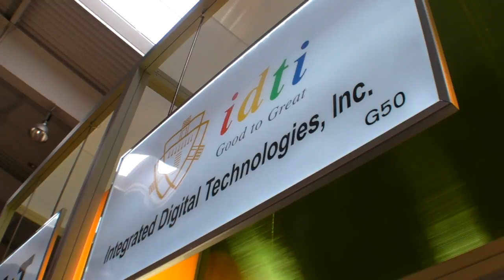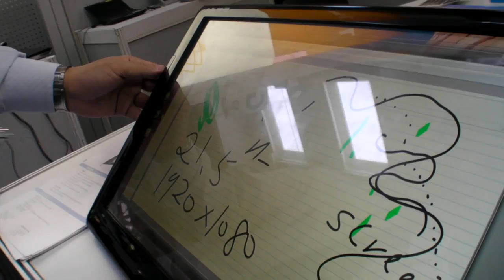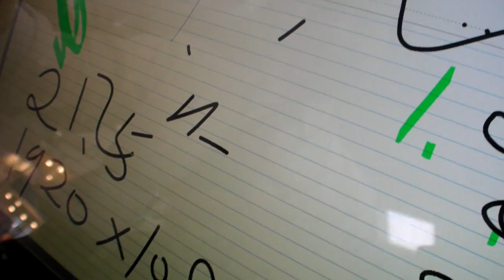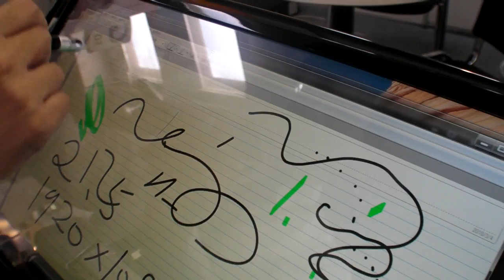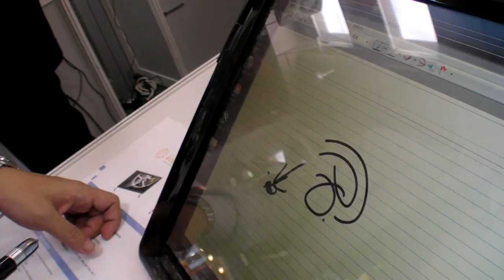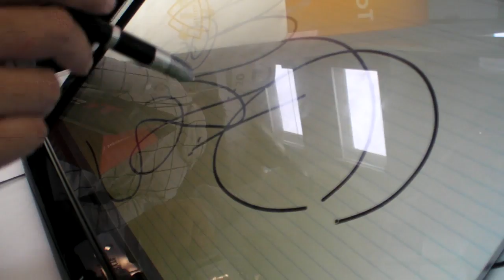IDTI, $300 21" Touch Screen Computer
IDTI, which I filmed their prototypes at Computex, is now showing this finalized implementation of their technology in this touch screen product which is a 21" screen that integrates their specific stylus based touch screen technology.